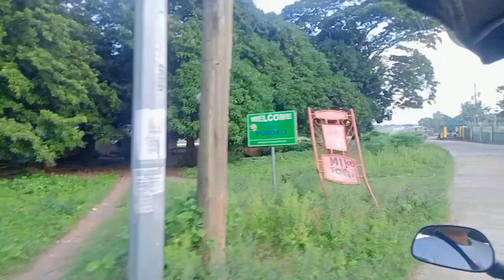I'm back🥰After soooooo, many months of not filming!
I'm back mga kapatid. After a long time of not filming!

Welcome back again Vlog!